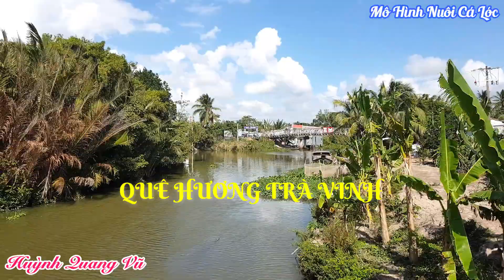Thu Hoạch Ao Cá Lóc Quá Nhiều Nông Dân Bắt Cá Bán Đến Ban Đêm, Mô Hình Chăn Nuôi Miền Tây I HQV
KHUNG GIỜ ĐĂNG VIDEO HÀNG NGÀY : 19:00
Huỳnh Quang Vũ rất vui được tiếp tục chia sẻ với các anh chị và các bạn những hình ảnh nông dân thu hoách nán cá lóc ban đêm ở trà vinh.
Do số lượng Ao cá nhiều , ban ngày bắt không hết phải bắt đến đêm luôn. Ao cá này hơn 20 tấn, khi đã lùa vào lưới rồi thì phải cố gắng bắt cho hết để cá trong lưới nhiều cá sẽ yếu, vì trước khi chụp lưới thì đã ngưng cho cá lóc ăn 1 ngày rồi. Hình ảnh thu hoạch bán cá cảm nông dân ban đêm có khổng rỏ lắm do trời tối, mong các bạn thông cảm. Chúc mọi người xem video vui vẻ nhé
Tất nhiên là sẽ không tránh khỏi thiếu sót , rất mong cô chú, anh chị và các bạn xem video sẽ góp ý để Quang Vũ làm những video hay hơn chia sẻ cho mọi người. Chân thành cảm ơn.
Ngoài ra, Quang Vũ Sinh ra và lớn lên ở tỉnh Long An rất vui được chia sẻ tất cả những vấn đề xoay quanh cuộc sống hàng ngày ở Long An, mô hình chăn nuôi, cũng như sẽ ghi lại các cảnh đẹp nơi mình đi đến, ẩm thực ngon, văn hóa, con người ... của mọi miền tổ quốc để chia sẻ cùng các anh chị và các bạn.
Nếu anh chị và các bạn thấy kênh có Video hay thiệt và ý nghĩa xin hãy nhấn SUBSCRIBE (Đăng ký) để ủng hộ cho kênh Huỳnh Quang Vũ cũng như nhận được những video chia sẻ mới nhất của kênh nhé.